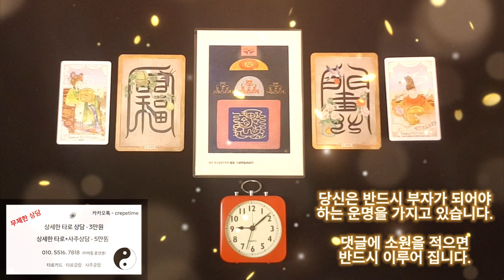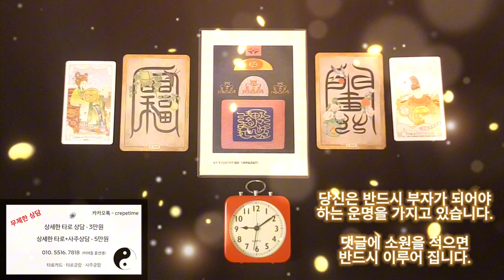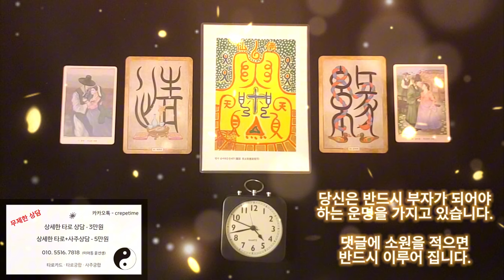급한 돈이 딱! 해결이 되는 금전운 명상음악, 당신은 반드시 부자가 되어야 하는 운명을 가지고 있습니다, 마음을 열고 재물을 받아들이세요